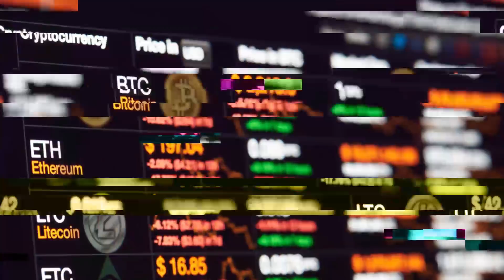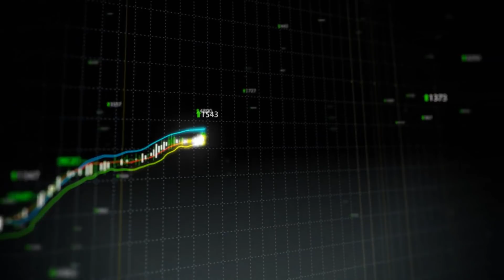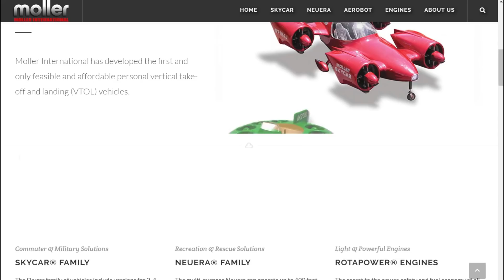AMAZING New Technologies That Are Changing Our World !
What are the technologies that have a similar impact on the world over the next century?  Well, this list might give you a heads up.  Here are 12 amazing new technologies that are changing our world!

#4  Flying Cars
A lot of baby boomers have commented that they felt cheated when they grew up.  That’s because they expected to be living in domed cities and cruising around in flying cars by the time they were adults.  Well, we don’t have word on the domed cities (although they could be on the way), but flying cars have become a reality, and could become a common sight in the decades to come.  A number of startup companies (including some owned by Google cofounder Larry page) have begun work on the vehicles.  While the flying autos use roughly the same next-level tech as do drones, they’re large enough to carry the driver and passengers.  Can you imagine that such vehicles could actually be cheaper than helicopters at one point?  That day is a long way off.  But experts say that such a scenario is possible thanks to advancements being made in things like materials and batteries.  Those are among the factors that could drive down costs.  After that, it’ll be like Doc Brown said in “Back to the Future”:  “Where we’re going, we don’t need roads!”  But that might only work if you’re flying a DeLorean.

#3  The All New Space Age
NASA’s budget is only a fraction of what it was during its apex in the1960s.  But where once governments supplied the bulk of cash to fund space exploration, that shortfall is being filled by more and more private space companies.  The most well known of these private companies is likely SpaceX, owned by Elon Musk.  It has made some successful launches with rockets sent into space which can later be reused.  Another pioneering space company is Planetary Resources.  Their business sounds a little like what was going on in that 1998 movie “Armageddon” with Bruce Willis.  They plan on mining mineral from asteroids.  If that sounds like a Hollywood script, don’t laugh.  If they have any success, it just might launch a gold rush in outer space, as terran supplies of mineral could become scarce over time.  Metals and minerals found in asteroids can include gold, silver, platinum, and tungsten.

According to some of our sources, more than a million people die annually as the result of car-related injuries.  For people between 15 and 29 years of age, automobiles are the leading cause of death.  Will those numbers come down as more and more self-driving vehicles arrive on the streets?  The technology is expected to be as disruptive to the 21st century as the traditional auto was to the 20th century.  If you drive, you know how tough it can be to find a parking space … up to 30 percent of a city’s usable space is occupied by parking spaces, with most cars parked for a majority of the time.  With a self driving car, you’ll likely hail it via an app, which means the vehicles will often be on the move … and eliminating so much need for parking. Because these advanced vehicles will be able to communicate with each other, they can better avoid traffic jams and potential accidents.  Riders can concentrate on activities like work or education as they commute.  And one effect might seem especially strange -- street signs (as we known them) could eventually disappear, since self-driving cars won’t need them!

Explosive increases in computing power and data collection has led to the rapid advancement of artificial intelligence, or AI.  Of all the technologies mentioned in our list, this one might have the most far reaching (and pervasive) impact.  That’s because AI is something that can be applied to almost any field.  The capabilities of AI include understanding human speech … routing of content delivery networks … autonomous cars (or self driving cars, which we’ve discussed) and the interpretation of complex data.  AI has even been shown to exhibit artistic capabilities.  A technique known as ‘artistic style transfer’ involves the AI transforming a given photograph into the style of a particular painter.  One cornerstone of artificial intelligence has been the idea of AI liberating workers from exhausting mental tasks.  That has led to a worry that the advancement of this technology would eliminate a lot of jobs. But experts conjecture that while some jobs will disappear, the great amount of new positions created by this emerging technology will more than make up for the shortfall.  And hopefully, none of the AI will behave like HAL-9000 in “2001: A Space Odyssey”.